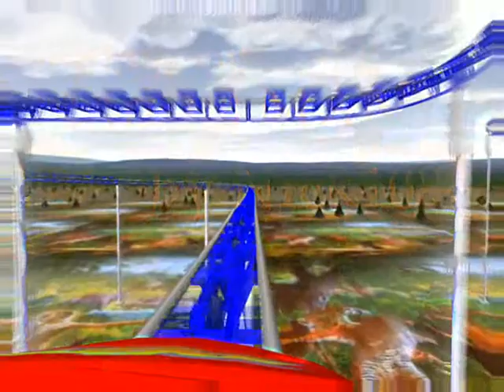ONE TRIP 2 MANY by Nick108